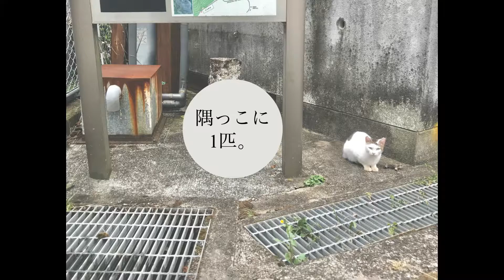今日の道行く野良猫さん。(癒し動画)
通りすがりの道で出会った
野良猫さん達。